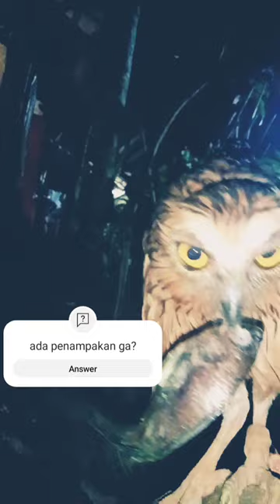Ikan Nila Ikan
Apakah Burung Hantu itu seram, Perhatikan Guys!! Bertemu Peliharaan Lucu: Buffy Fish Owl yang Menggemaskan! Saksikan momen-momen lucu dan menggemaskan dari peliharaan Buffy Fish Owl kami! Dalam video pendek ini, lihat bagaimana burung hantu raksasa ini berinteraksi dengan lingkungan sekitarnya dan tunjukkan sisi manisnya yang jarang terlihat. Jangan lewatkan kepribadian unik dan tingkah laku menghibur dari teman berbulu ini!